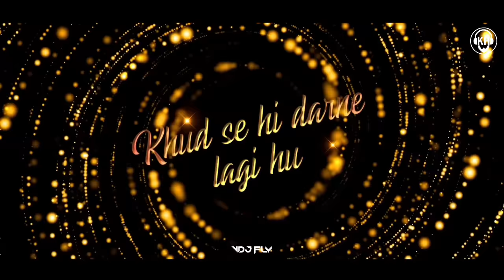Jati Hun Main | Remix | Kush Hell Mix | Kumar Sanu | Alka Yagnik | SRK | Kajol | karan Arjun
Remix : Kush Hell Mix
Visuals : Vdj Fly